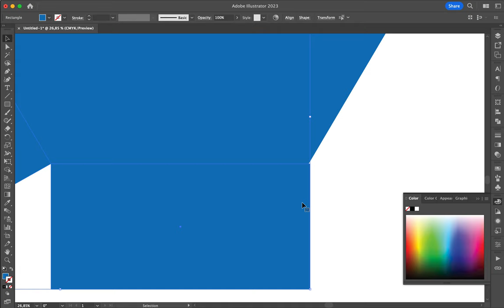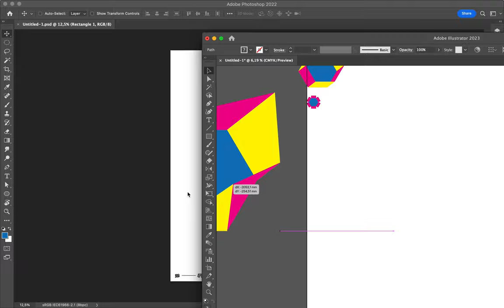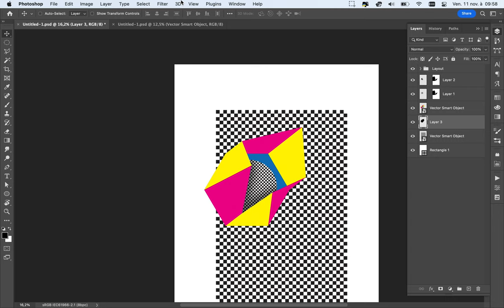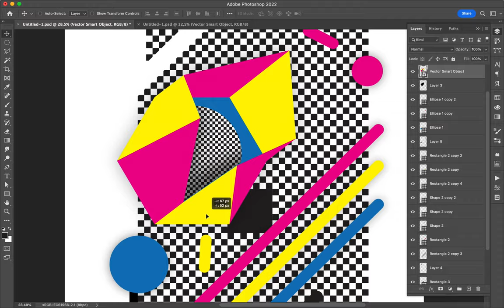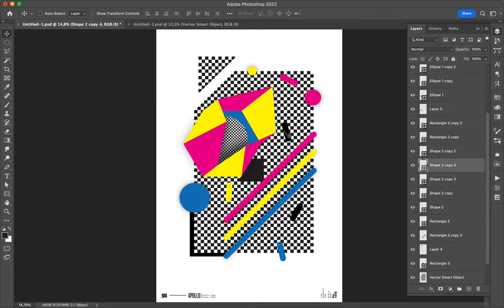Poster Speed Art 1418 Grunge Geo 3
Another vector creation made in Illustrator and Photoshop.